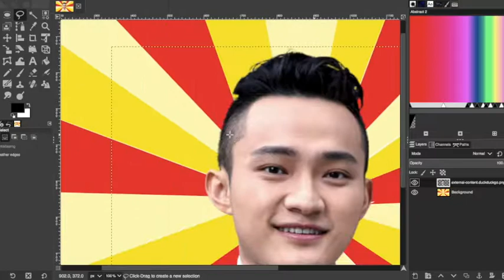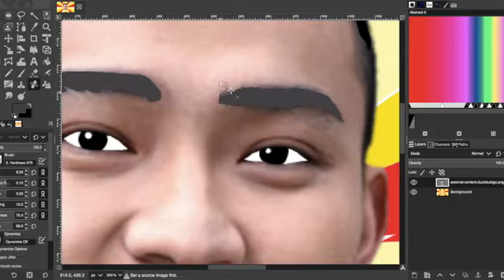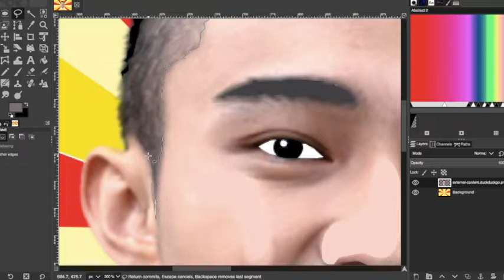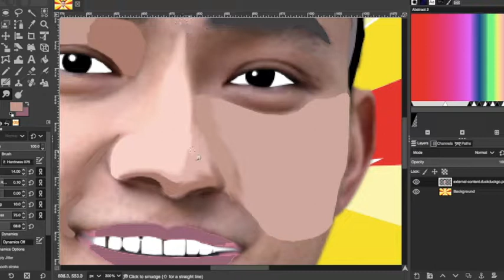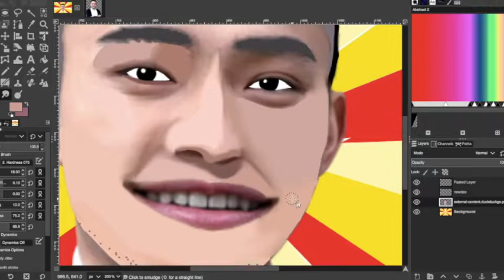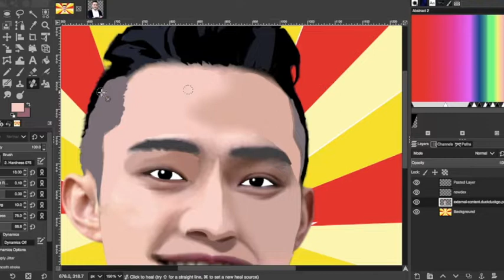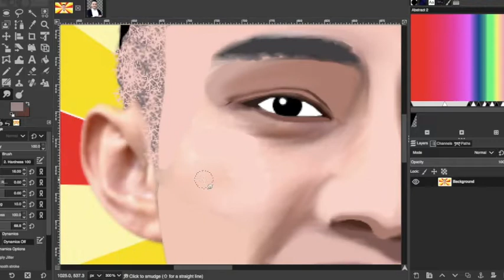Justin Sun Meme Contest: Fast Motion Digital Drawing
Get a look behind the scenes to see how to I created this Meme My Coin Justin Sun Meme Contest poster using a computer and the free open-source image editor Gimp.